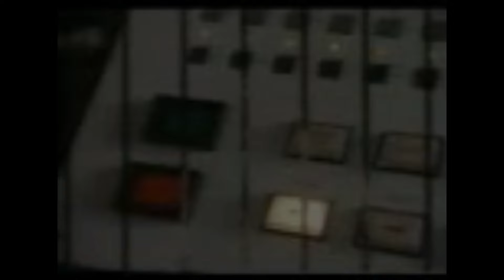Julian Lennon - Because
From Dave Clark's 1986 musical "Time"

It's right that I should care about you
And try to make you happy when you're blue
It's right, it's right to feel the way I do
Because, because I love you

It's wrong to say I don't think of you
Cause when you say these things
You know it makes me blue

Give me one kiss and I'll be happy
Just--just to be with you
Give me, give me a chance to be near you

You know it only makes me blue